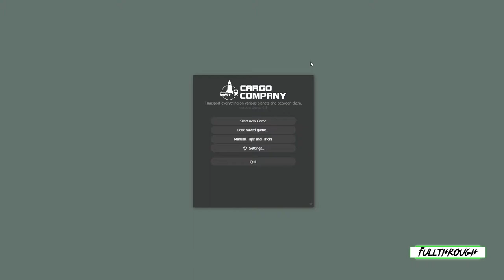Cargo Company Gameplay HD (PC) | NO COMMENTARY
I hope you find this Cargo Company gameplay no commentary video useful.Leave a like and share with your friends if you can ;) .Soon I'll be uploading some new videos about more games.

★ My PC ★
Gigabyte B450M AM4 Motherboard
8 Cores AMD Ryzen 7 2700 Processor
16GB RAM DDR4 2400
GTX 1660 ti 6GB GDDR6
2TB de disco duro HDD